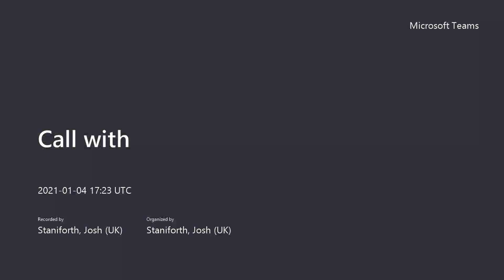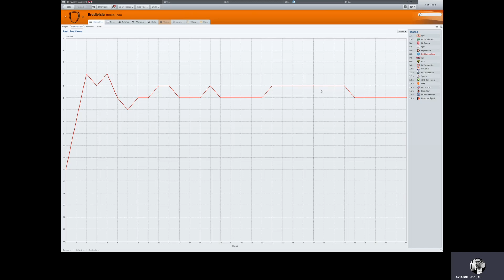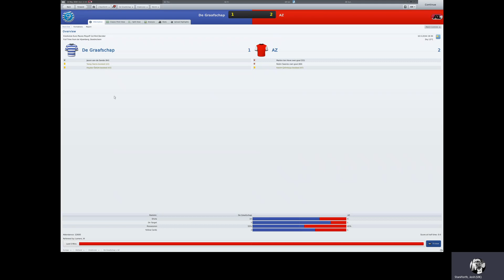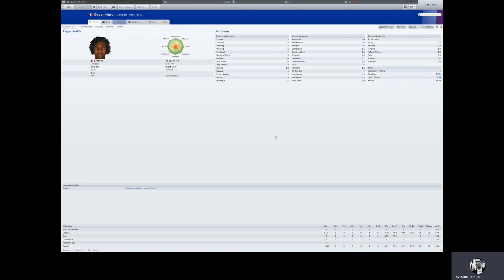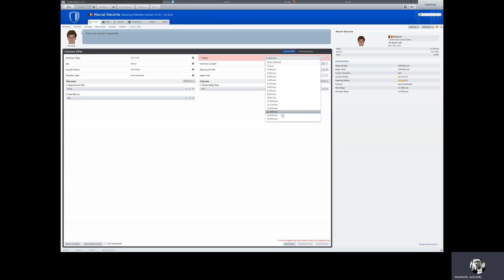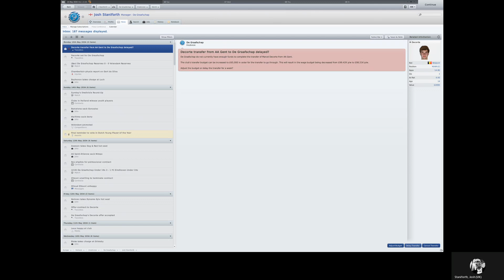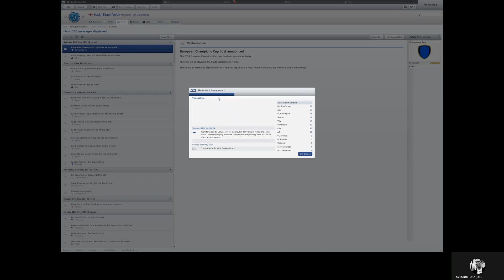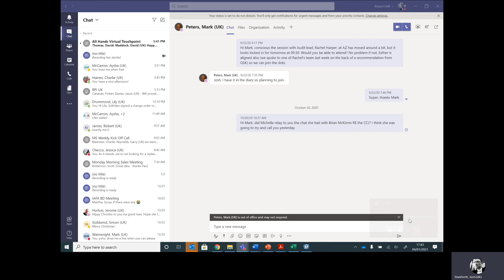I am De Graafschap now, 5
I would have made it into Europe if it wasn't for those meddlin' schedule preparers.